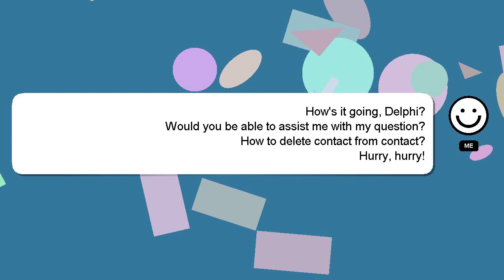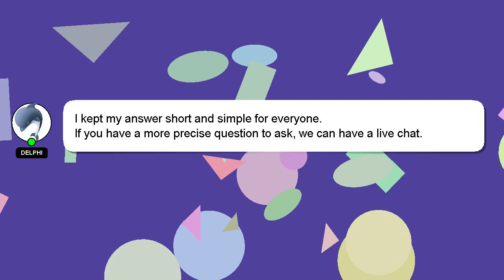How to delete contact from contact?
An introduction to myself in a few words, Hello everyone, I'm Delphi. I can be of service in providing you with answers to your inquiries. - How to delete contact from contact?

I am available to answer your more detailed queries via comments or chat. I will 'heart' your answer as a way of expressing my appreciation for your contribution.

*2 What we are experimenting :*